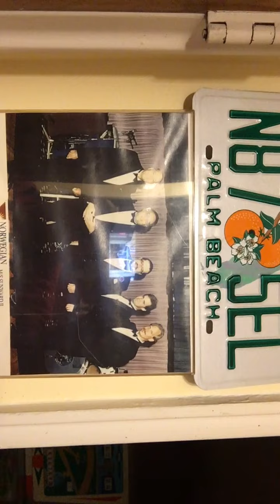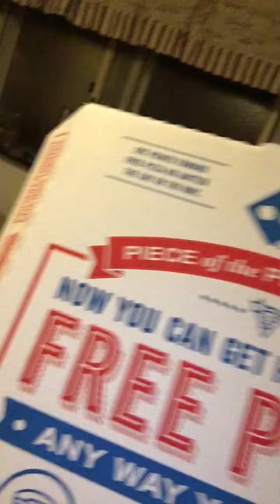Me Recording Shortly after the start of Super Bowl 55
Phil's band picture 0:18, cat 0:32 Phil's second painting of beautiful lady 0:46 what outcome I'm hoping for 1:40, the pizza box 2:36, I bring up Pinball 4:00, Here the Super Bowl Recently Started. Steve and I were routing for the Tampa Bay Bucaneers since the Chiefs sent the Buffalo Bills Home. I decided to also show Phil's painting that was a parting gift from his former boss that has T. Powell's signature on it and looks like it was painted by Marc Chagall. I also show a photo Phil has of himself and a band he was a member of on the Norwegian Cruise Lines. He also put up a painting of a woman in a swimsuit painted by Loretta Mossman the wife of Howard Mossman. I also showed that we got pizza from Domino's Pizza. Steve decided to order it there since it's not far from Phil's house. From my past experience of being a delivery driver for Franco's Pizza I knew it'd be a busy day for pizza companies. I also had to get my car wash. I did that while waiting for the pizza. I l also got a little of Phil's cat Johnnyboy. If you like how Phil's home looks and want to get to know him you can call him at or email at .